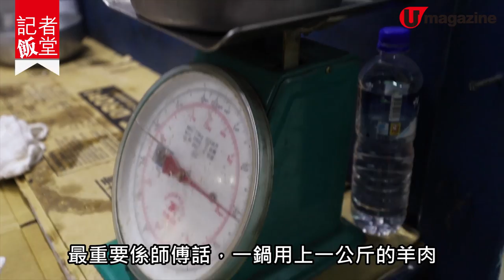【台北羊肉爐】台北老字號羊肉爐 秋冬暖身必食！酒香湯底溫體羊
最近天氣明顯轉涼，係咪好想食返個火鍋，或者羊肉煲暖一暖身呢？台北這間老店有超過30年歷史，每年只會在秋冬天營業。招牌炭燒羊肉爐標榜只用每日現宰的溫體羊，湯底則用特製藥材湯料和米酒熬煮，酒香超濃。好味到記者每次去台北，都一定Encore再食。

【INFO】
重 • 烘爐火炭羊肉爐
地址：台北市中山區民權東路二段 135 巷 31 號
營業時間：4 pm - 1 am （夏天不營業）
交通：中和新蘆線行天宮站 3 號出口，步行 8 分鐘
備註：清明節後至農曆 7 月底不營業（每年開業日子不同），建議提前預約
全方位緊貼《U Magazine》社交平台